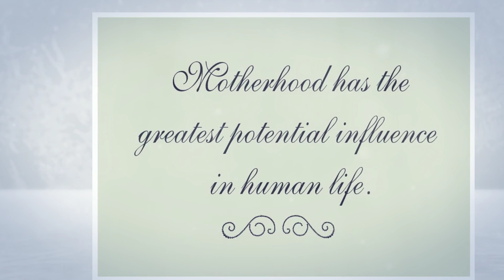Mom and Tot January 2015